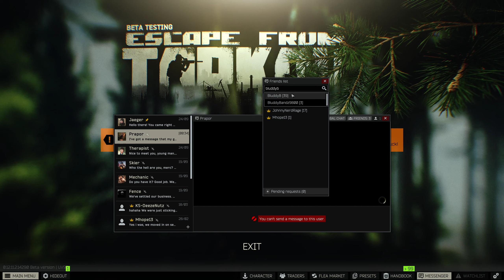Escape From Tarkov - Customs run with Rushed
at 3:00 look very closely and you can see movement on the far side of the tanker in front of me.  In the end I died because I tried to reload my gun, but checked the mag instead and didn't realize it.